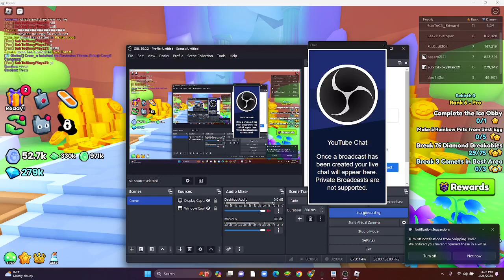Is the Expert pack worth it in pet simulator 99?